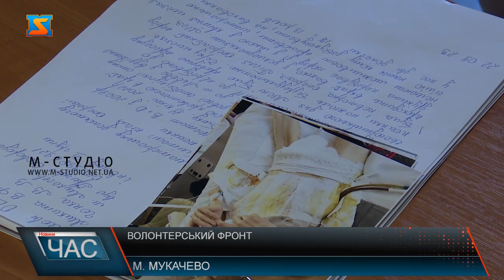Волонтерський фронт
З початку війни волонтерський фронт працює не покладаючи рук. Водночас, волонтери допомагають не тільки військовим, але й людям, які потребують допомоги в соціальній, медичній, освітній та інших сферах. Історій сімей, які потребують допомоги чимало, кожна з них особливо вражає. Під час війни волонтери намагаються підтримати та допомагають адаптуватися соціально незахищеним верствам населення. Днями волонтери отримали гуманітарний вантаж від українців, які наразі проживають в Італії та допомагають своїм співвітчизникам ще з 2014 року. Гуманітарні вантажі благодійники спрямовують на Схід нашої країни. Волонтери об’єднують мукачівців навколо доброї справи. Також зараз «Волонтери Закарпаття» реалізують проект «віртуальна кава», за зібрані кошти планують придбати дрон.